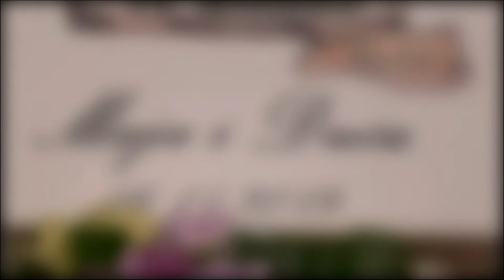Marijana i Dušan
Fotograf Armoury Square Djurdjevic
060/5253214
064/2394093